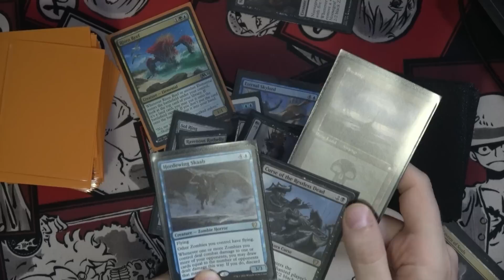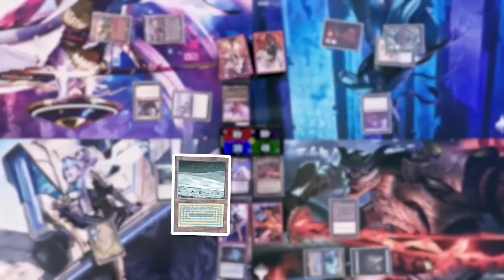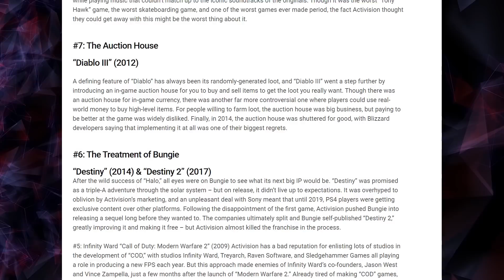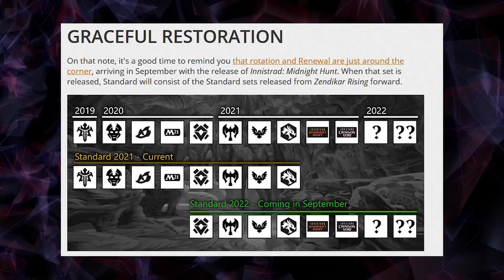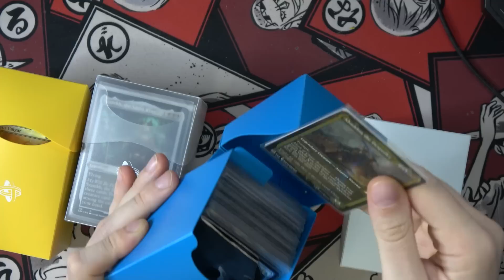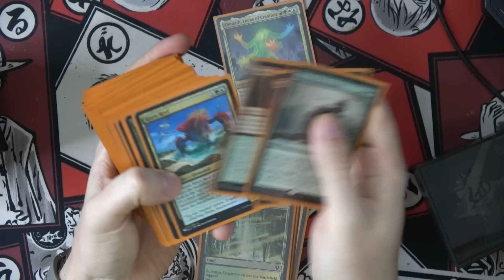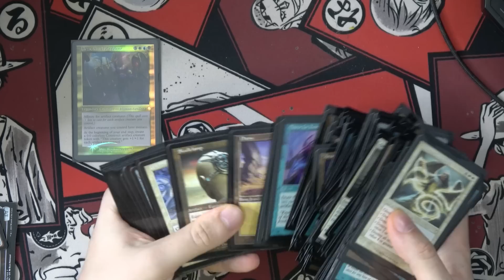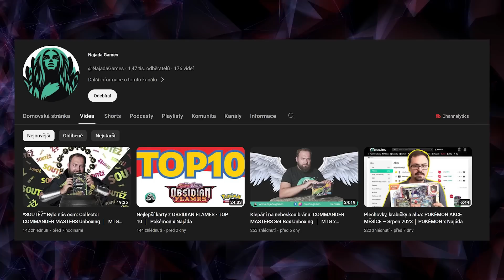Proč Musíte Hrát Magic Jako Post Malone a Já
Streamovací kalendář:
Středa: 14:00 - 17:00
Pátek: 14:00 - 17:00
Neděle: 9:00 - 12:00

Kdo jsem?

F.A.Q.